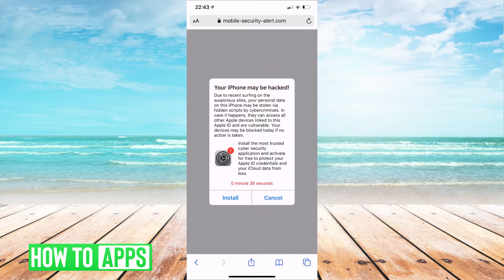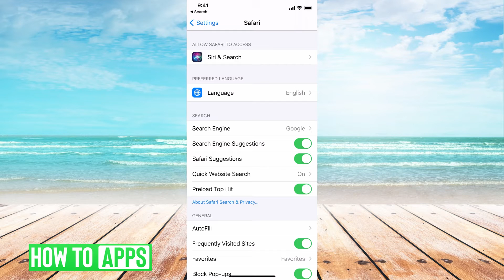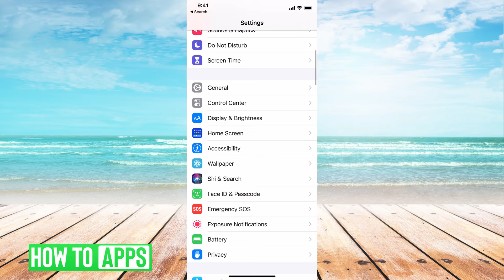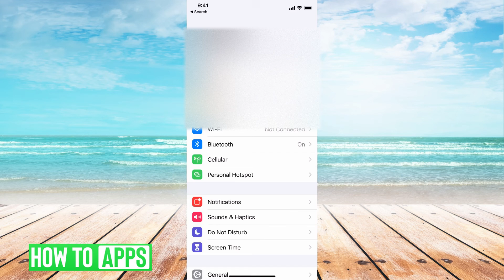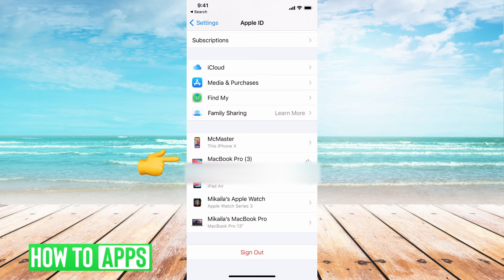4 Ways To Check If Your iPhone Has Been Hacked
Let's check and see if your iPhone has been hacked and fix it in this quick and easy guide.

It can be unnerving if you suspect your iPhone has been hacked or has a virus. In this video, I walk you through steps to identify the common signs that your iPhone is hacked and how to fix them. If your iPhone is compromised you can follow along with these steps to remove the hack and make your iPhone safe again. This process works for any iPhone 12, 11, XR, XS, 8, 7, 6 running iOS 14.